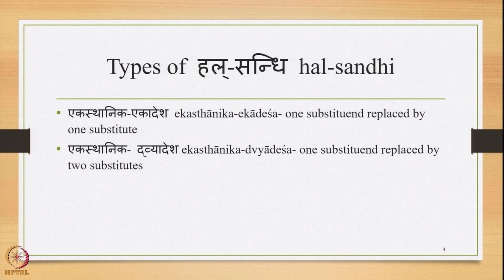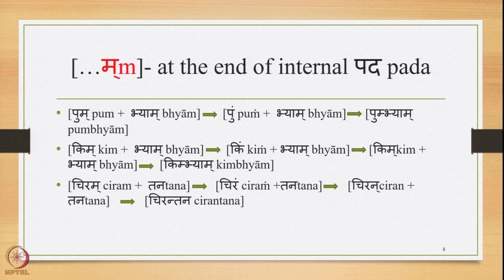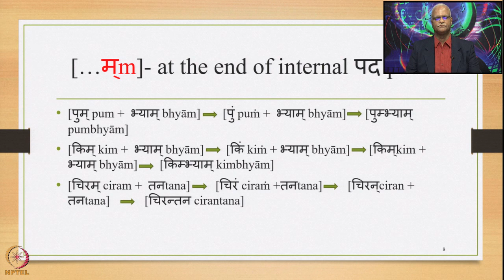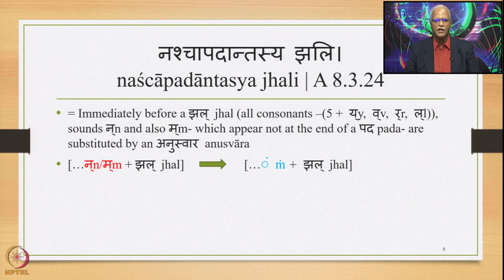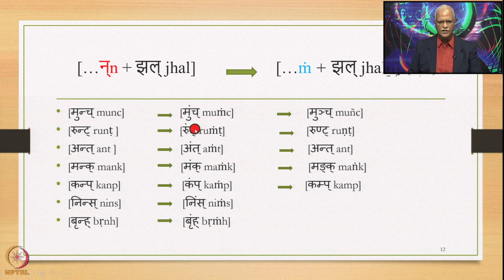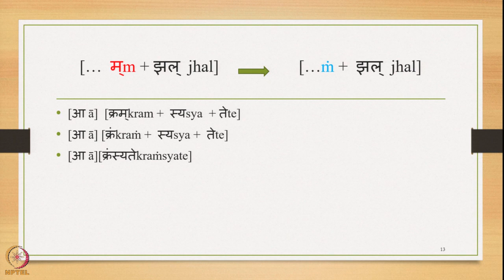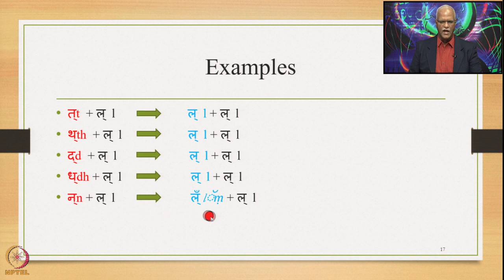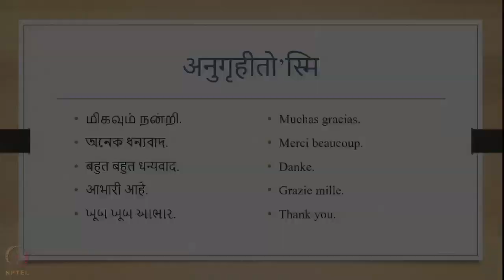Week 9: Lecture 44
Week 9: Lecture 44: हल्सन्धि-hal sandhi- consonant sandhi: एकस्थानिक-एकादेशekasthānika-ekādeśa: अनुस्वार-सन्धिanusvāra-sandhi, परसवर्ण-सन्धिparasavarṇa-sandhi- Examples of न्n